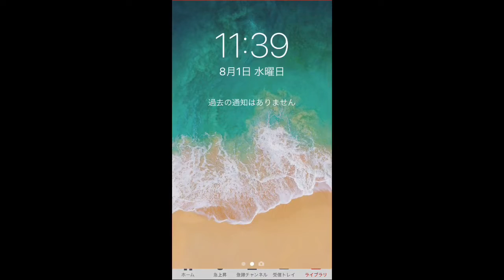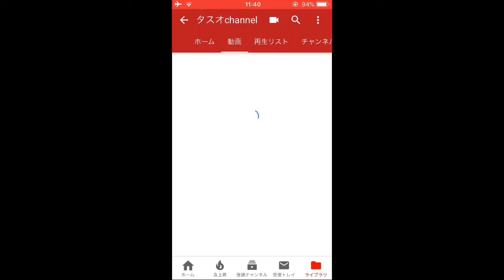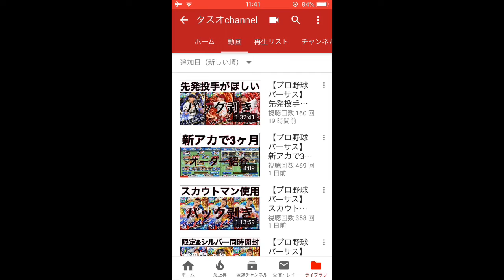【プレゼント企画】当選者発表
誹謗中傷など こちらの判断で削除 ブロックさせていただきます